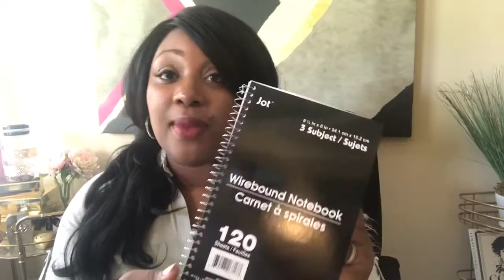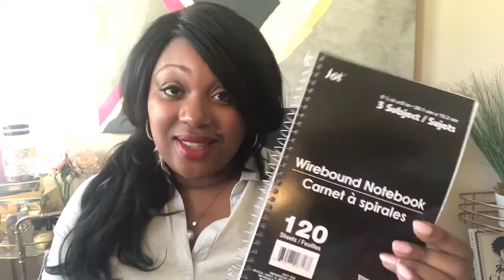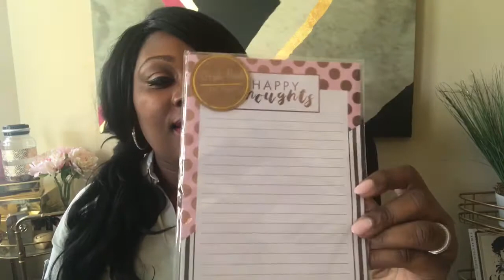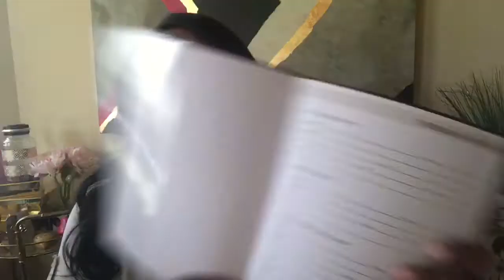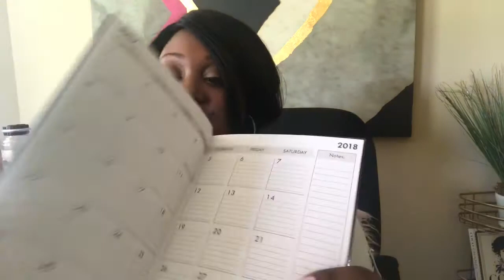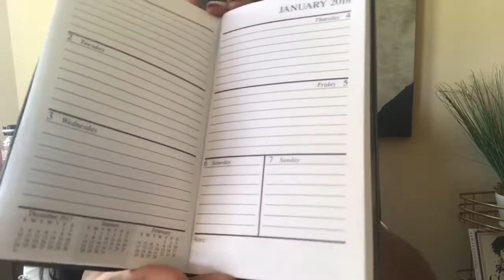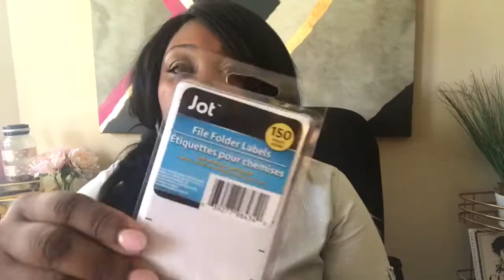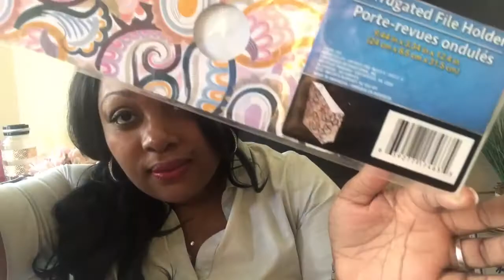Jumpstart Your Big Idea w/Dollar Tree Office Supplies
When I started my business, I didn’t have much money to get started with my ideas. I used what little I had to buy simple items that could help me document my ideas, plans, and new contacts. Starting something big, starts with an idea and then a plan. This video gives you a guide in what you can use to finally get started to get those great ideas out of your head. Enjoy!

Snail Mail:
Tish Bullard Events